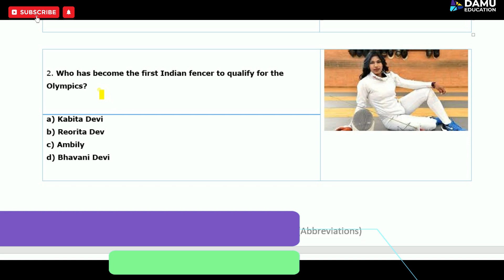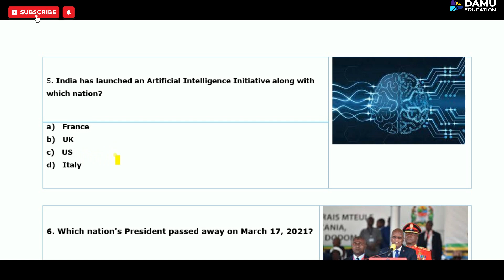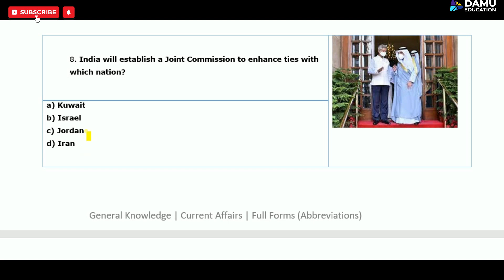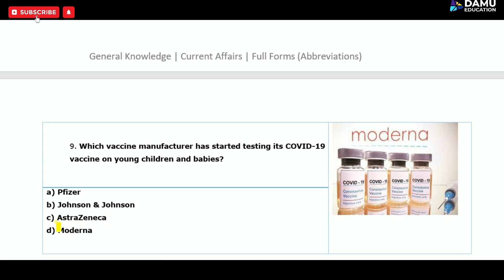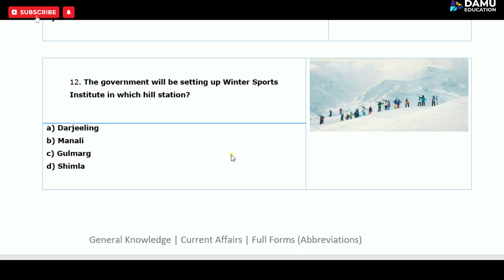Weekly Current Affairs 2021 | 15 Mar - 21 Mar Current Affairs | Important New General Knowledge Quiz